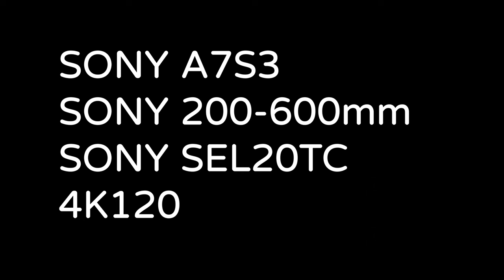黑鳶_III_窗外鳥世界_Milvus migrans_2022年10月24日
2021年10月24日_窗外鳥世界_黑鳶III